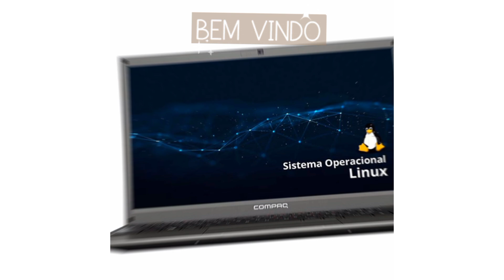NOTEBOOK COMPAQ PRESARIO 427 OFERTA RELÂMPAGO 🔥